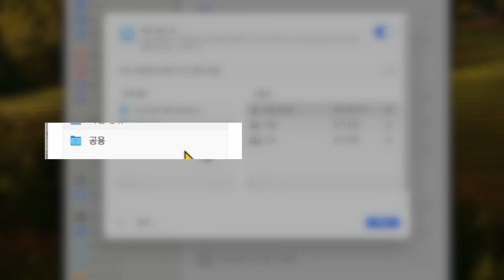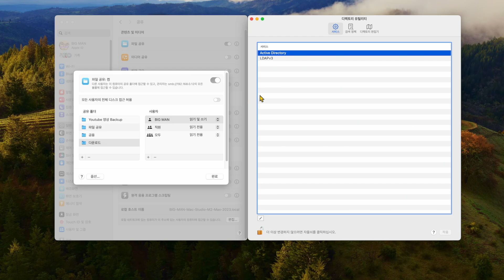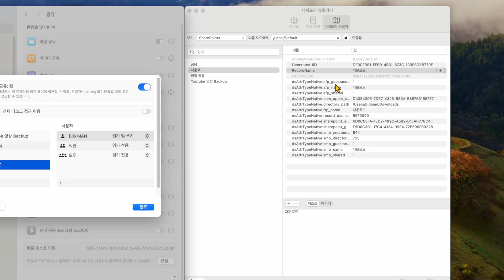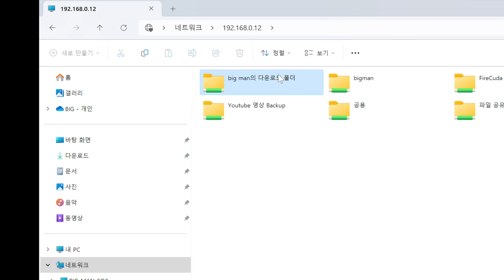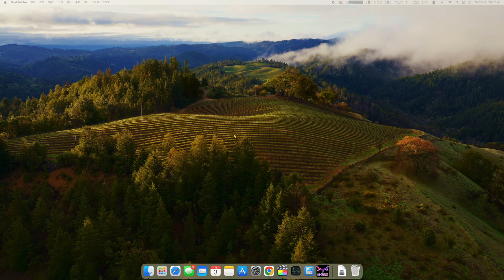macOS 네트워크 공유 폴더의 이름 변경하는 방법, #53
안녕하세요. @BIGMANIT 입니다. macOS에서 네트워크 공유를 활성화하게되면 사용자 홈 폴더에 위치한 공용 폴더를 공유하도록 되어 있습니다. 그런 공유 폴더 리스트를 보면 실제 폴더의 이름인 "공용"이 아니라 "((계정 전체 이름))의 공용 폴더"로 보이죠. 공유 폴더에 접근한 사용자들에게도 "~의 공용 폴더"로 보이기 때문에 쉽게 확인 할 수도 있습니다. 그런데 이 공유 폴더를 리스트에서 삭제하고 다시 등록을 하게되면 그냥 "공용"으로 표시됩니다. 다른 사용자가 볼 때도 그냥 "공용"으로 보이게 됩니다. "~의 공용 폴더" 처럼 명확하게 확인 할 수있도록 공유 폴더의 이름을 변경하는 방법에 대해 알아보겠습니다.

👉 참조 링크 👈
iPhone, iPad에서 Windows, Mac 공유 폴더에 접근하는 방법 - 네트워크 파일 공유 및 공유기 없이 핫스팟을 이용한 파일 공유